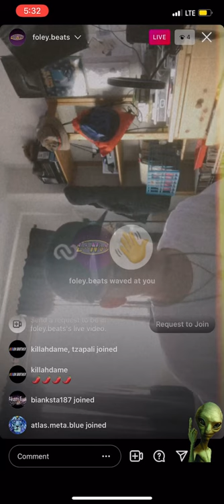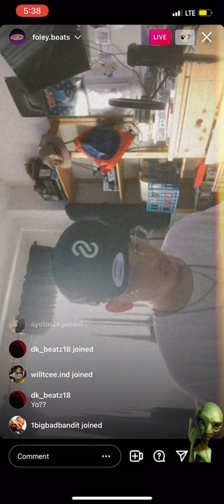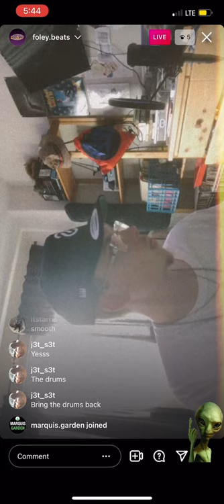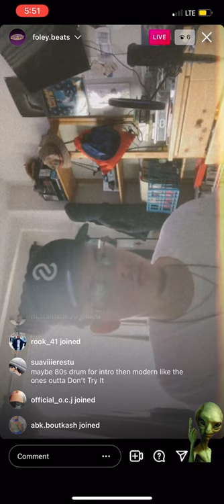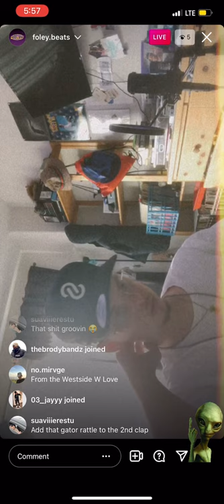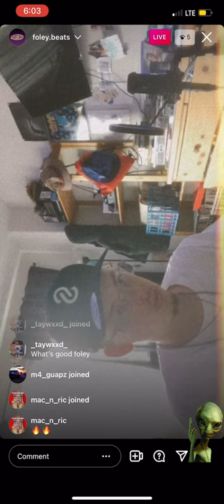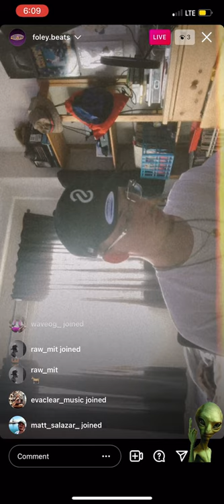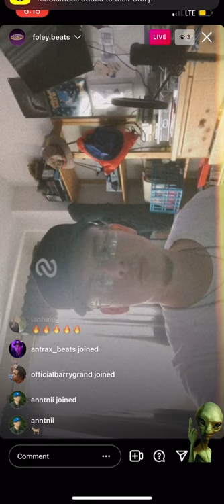Foley Cook Up For Larry June 🏝🍊🏝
Good Job Foley 🍊